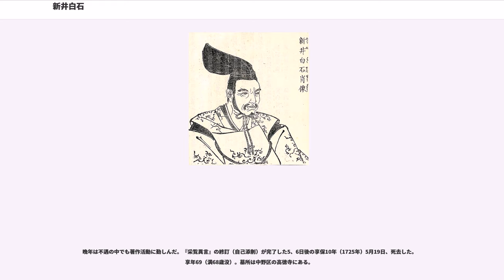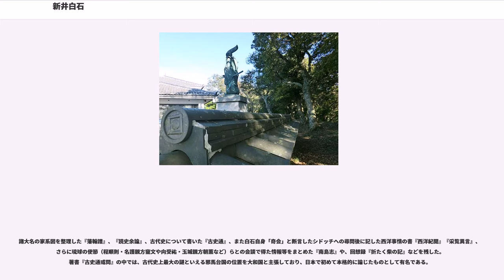新井白石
新井 白石（あらい はくせき）は、江戸時代中期の旗本・政治家・朱子学者。一介の無役の旗本でありながら6代将軍・徳川家宣の侍講として御側御用人・間部詮房とともに幕政を実質的に主導し、正徳の治と呼ばれる一時代をもたらす一翼を担った。家宣の死後も幼君の7代将軍・徳川家継を間部とともに守り立てたが、政権の蚊帳の外におかれた譜代大名と次第に軋轢を生じ、家継が夭折して8代将軍に徳川吉宗が就くと失脚し引退、晩年は著述活動に勤しんだ。

学問は朱子学、歴史学、地理学、言語学、文学と多岐に亘る。また詩人で多くの漢詩が伝わる。白石は号で、諱は君美（きみよし、きんみ）。

先祖は上野国新田郡新井村（群馬県太田市）の土豪だったが、豊臣秀吉の小田原征伐によって没落したといわれている。のちに父・正済は上総久留里藩に仕官し、目付をつとめている。

白石は明暦の大火の翌日の明暦3年（1657年）2月10日、焼け出された避難先で生まれた。幼少の頃より学芸に非凡な才能を示し、わずか3歳にして父の読む儒学の書物をそっくり書き写していたという伝説を持つ。聡明だが気性が激しく、しかも怒ると眉間に「火」の字に似た皺ができることから、藩主・土屋利直は白石のことを「火の子」と呼んで可愛がったという。延宝2年（1674年）、17歳で中江藤樹『翁問答』（1649年刊）を読み儒学を志す。

利直の死後、藩主を継いだ土屋直樹には狂気の振る舞いがあり、父の正済は仕えるに足らずと一度も出仕しなかったため、新井父子は2年後の延宝5年（1677年）に土屋家を追われる。貧困の中で儒学・史学に励み詩文を学んだ。

その後、直樹が狂気を理由に改易されると自由の身となった白石は、天和3年（1683年）、大老・堀田正俊に仕えたが、その正俊が若年寄・稲葉正休に殿中で刺し殺されると、堀田家は古河・山形・福島と次々に国替を命じられて藩財政が悪化する。白石は堀田家を自ら退いて浪人し、独学で儒学を学び続けた。

この間、豪商の角倉了仁から「知人の娘を娶って跡を継がないか」と誘われたり、河村通顕から「当家の未亡人と結婚してくれれば3000両と宅地を提供する」という誘いを受けたりしたが、白石は好意に謝しつつも、「幼蛇の時の傷はたとえ数寸であっても、大蛇になるとそれは何尺にもなる」という喩えを引いて断ったという逸話がある。

独学を続けていた白石は、貞享3年（1686年）になって朱子学者・木下順庵に入門することになった。通常入門には束脩（入学金）がかかるが、白石にはそれが免ぜられ、順庵も弟子というより客分として遇するほど白石に目にかけていた節がある。順庵の門下生には白石の他、雨森芳洲、室鳩巣、祇園南海など、後に高名な学者になる者が多く集まっていたため、順庵に入門できたことは白石にとって大変意義があった。

師匠の順庵は白石の才能を見込んで、加賀藩への仕官を見つけてきた。白石も後年「加州は天下の書府」と賞賛しているように、加賀藩は前田綱紀のもとで学問が盛んであった。ところが同門の岡島忠四郎から「加賀には年老いた母がいる。どうか、貴殿の代わりに私を推薦してくれるよう先生（順庵）に取り次いでいただけないでしょうか」と頼まれ、岡島にこのポストを譲った。

その後、順庵は元禄6年（1693年）、甲府藩主である甲府徳川家への仕官を推挙した。白石が37歳の時である。藩主・徳川綱豊は当初、林家に弟子の推薦を依頼したが、当時の綱豊は将軍・徳川綱吉から疎んじられており、林家からは綱豊に将来性なしと見限られ断られていた。そこで順庵に推挙を依頼してきたのである。

甲府徳川家の提示した内容は、当初30人扶持の俸禄だったが、順庵が「白石よりも学問が劣る弟子でさえ30人扶持などという薄禄はいない。これでは推挙できかねる」とかけあった結果、甲府徳川家からは改めて40人扶持が提示された。それでもなお順庵は推挙を渋ったが、白石は「かの藩邸のこと、他藩に準ずべからず（御両典である甲府徳川家は他の大名家とは訳が異なる）」と、むしろ綱豊の将来性を見込んで順庵に正式に推薦を依頼した。

徳川綱吉は多額の支出をして寺社を建立して祈祷し、生類憐れみの令を出したが、結局世継に恵まれず、綱豊を将軍世子として西丸に入れた。

宝永6年（1710年）、綱豊は諱を家宣と改め、将軍となった。家宣は将軍に就任すると、側用人の松平輝貞・松平忠周を解任し、...